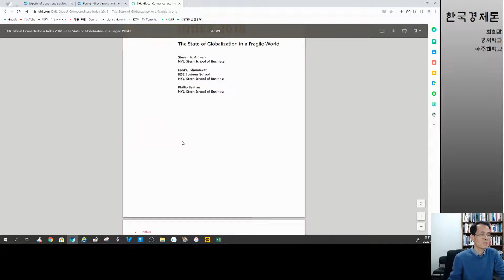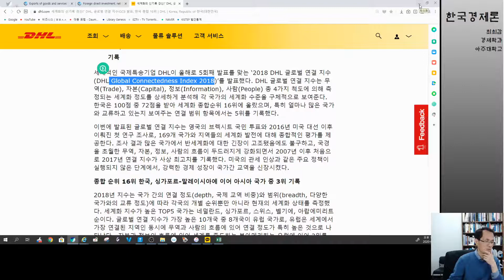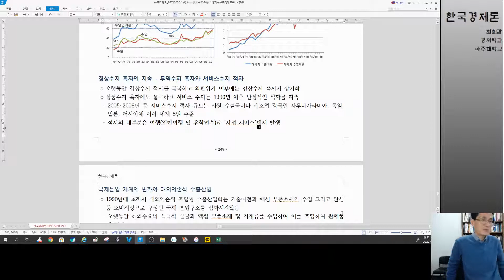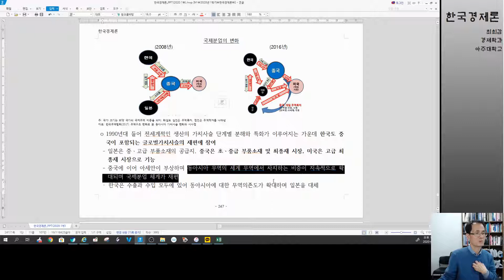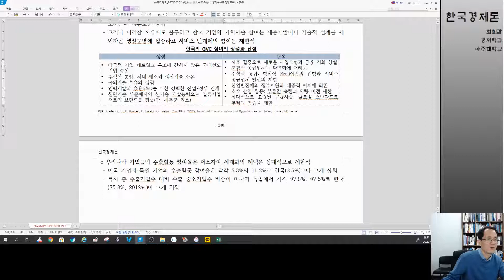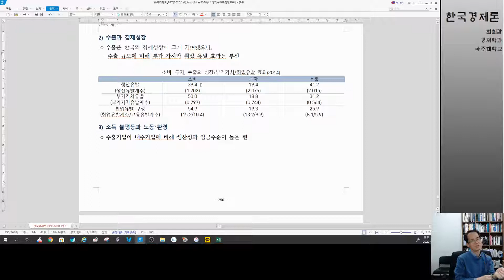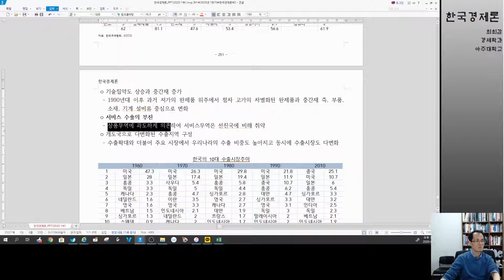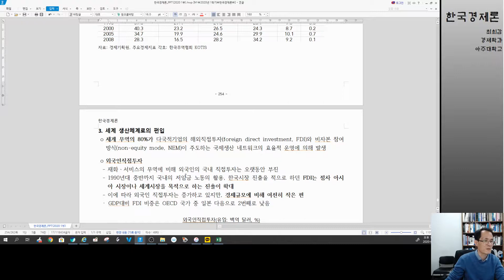한경 6장 3 한국경제의 수출입과 그 구조